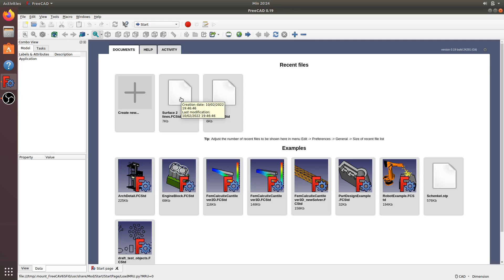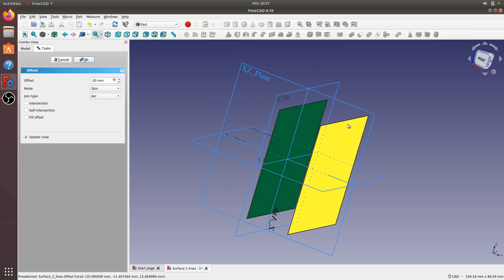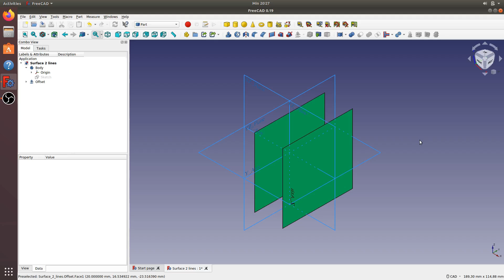FreeCAD 0.19 | How to Offset Surface | Part WB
In this video i already use the surface from file i made before.
So after that i go to Part WB and look for Offset icon.
the icon only active if you click the surface.